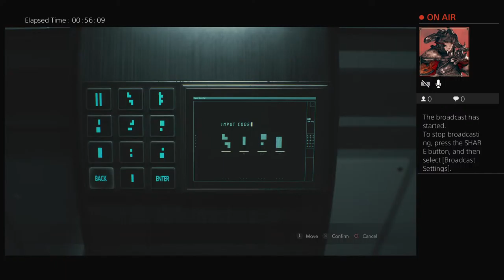Claire (G) stage 2-5